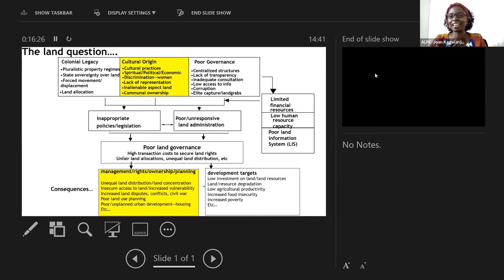Writing Land - The Short Story Master Class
2021 Conference on Land Policy in Africa (CLPA-2021)
Land governance for safeguarding art, culture and heritage towards the Africa We Want
1 - 4 November 2021
Kigali, Rwanda